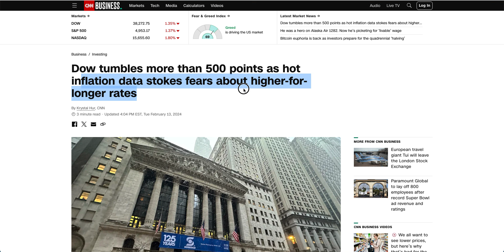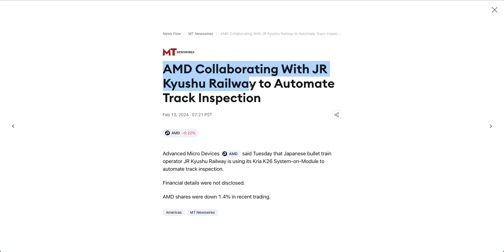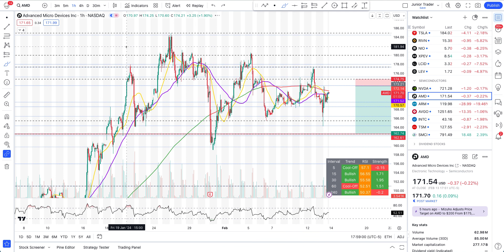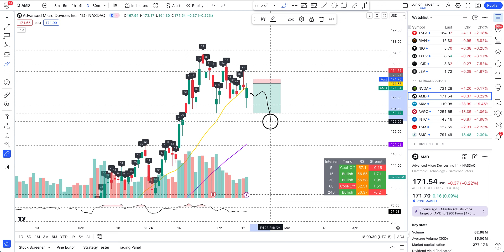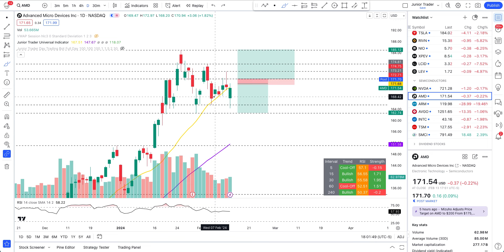AMD Stock Analysis | AMD Stock Price Prediction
We were in the short play on AMD and made lot of money. What are the next plays on AMD and what levels you need to be watching for AMD stock?